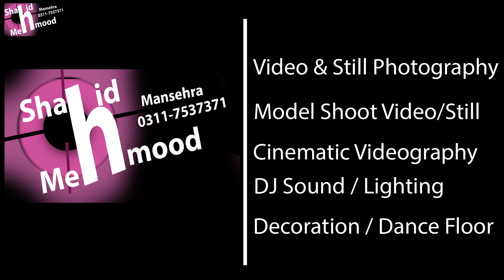Zamin Hussain's Super Hit Urdu Pashto Afghani Mix Mashup Kareena Mansehra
Kareena Mansehra
At Tumbaa Shinkiari Function